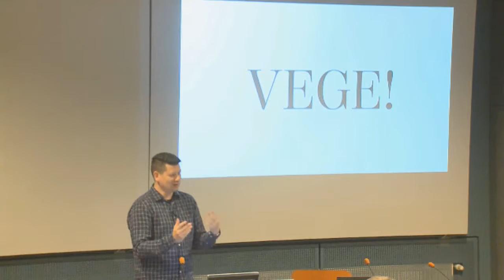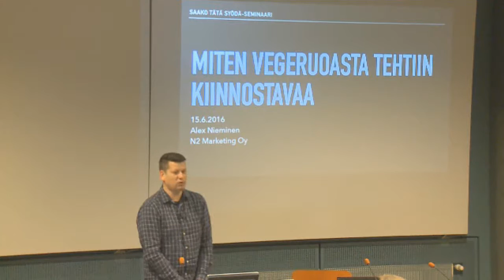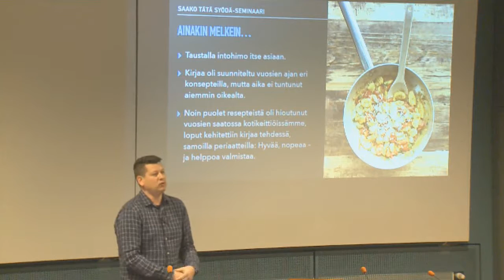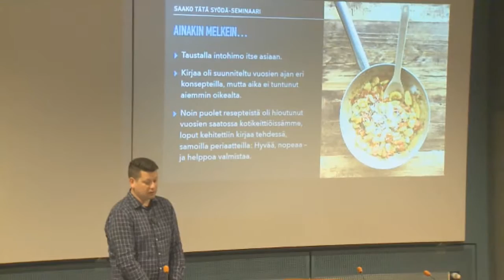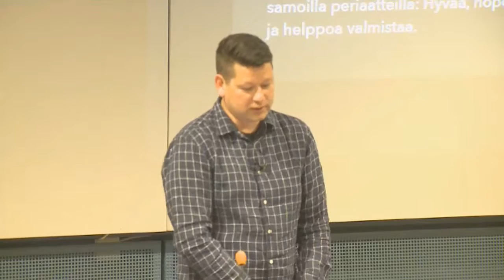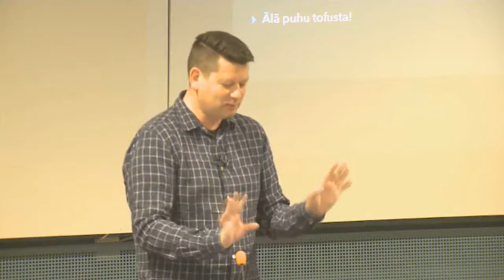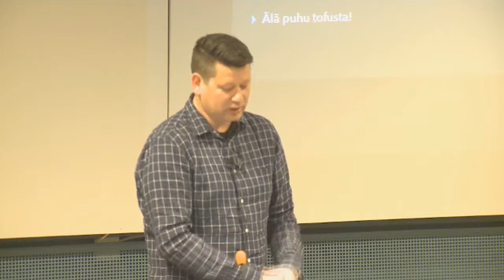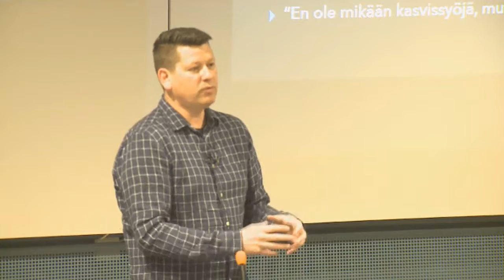Miten vegeruoasta tehtiin kiinnostavaa? Toimitusjohtaja Alex Nieminen, N2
Saako tätä syödä?
 (Kuluttajaliitto, Motiva, Luke)

Miten vegeruoasta tehtiin kiinnostavaa?
 toimitusjohtaja Alex Nieminen, N2